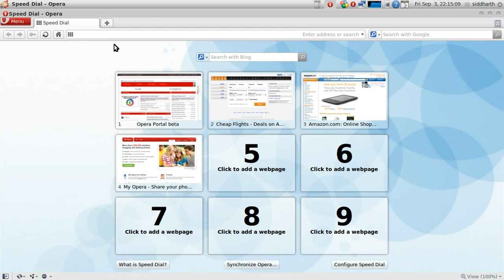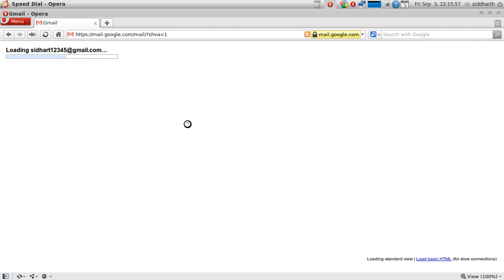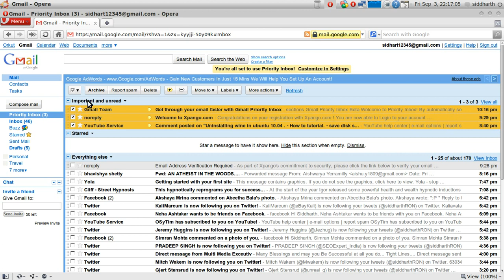New Gmail priority inbox beta release - hd widescreen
This is my vid on how to use the gmail priority inbox beta relase by google well it just looked to me as gmail's attempt to get away from its very simple looking inbox to something more than that.\
Inshort it is just like a rating system for your mails nothing very useful or fun.
This video is completely unedited and i didnt even watch the vid before i uploaded coz i am running on a very tight schedule. sorry :(